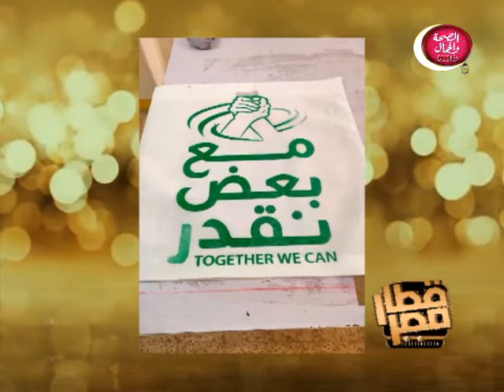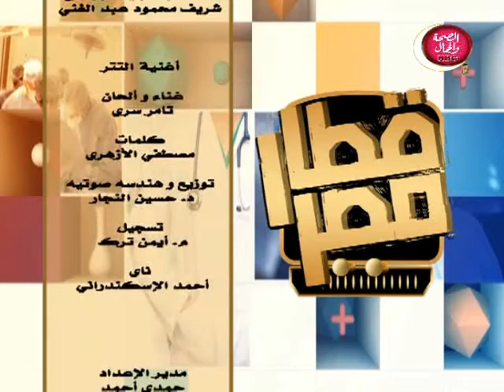قطار مصر | تعرف علي مبادرة مع بعض نقدر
تقديم | د | حلمي ماهر
في ضيافتة | المهندسة .. رشا  عبد الحميد